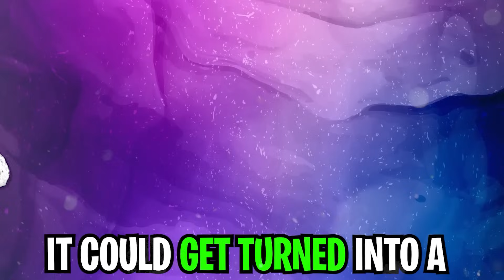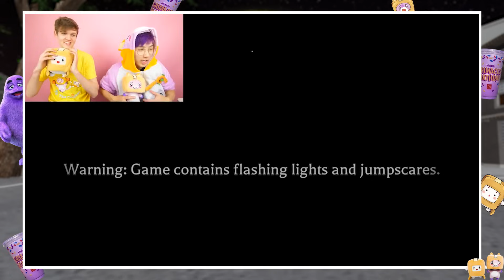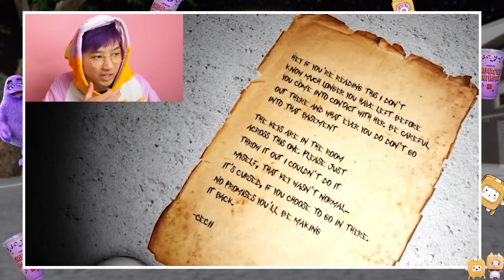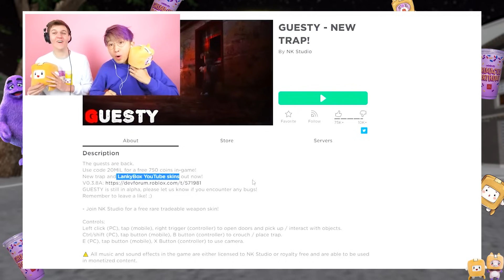DO NOT PLAY SCARY ROBLOX OBBIES AT 3AM!? (CURSED BY GRIMACE SHAKE!?)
LankyBox World!